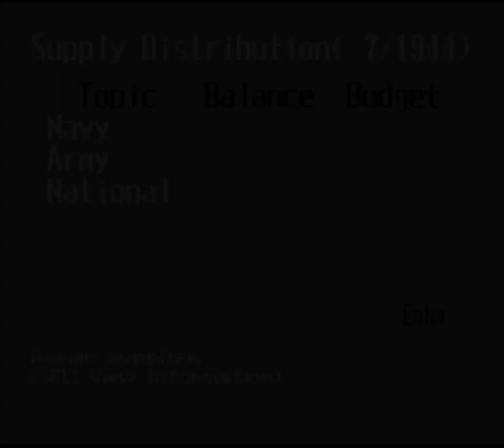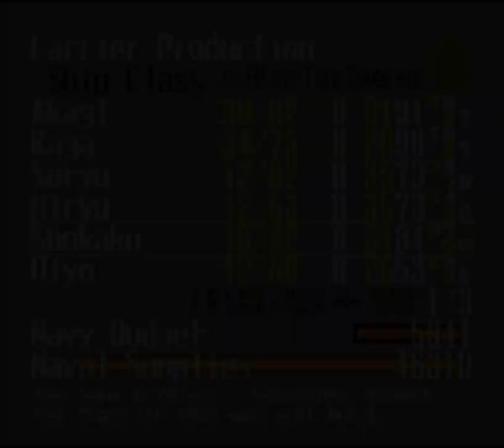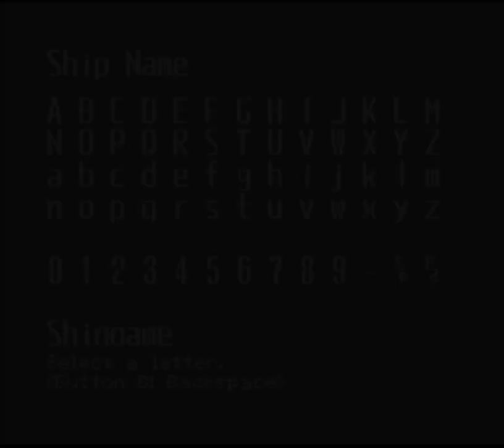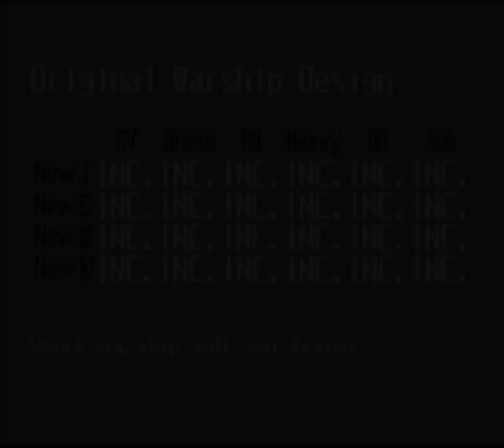Let's Play P.T.O. II Again! - July 1944 Conference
God damn this level playing field!  God damn you, Chief of Staff!  God damn you all!